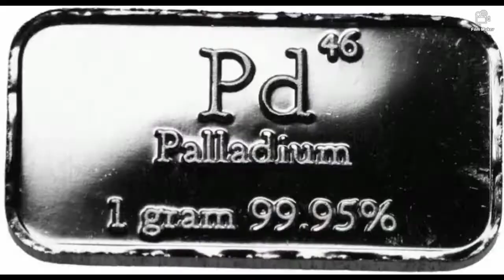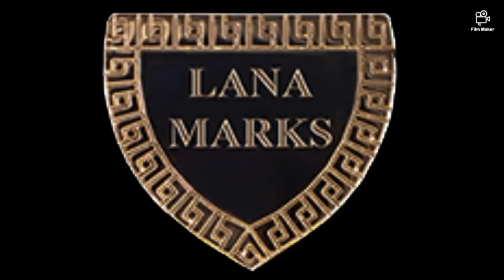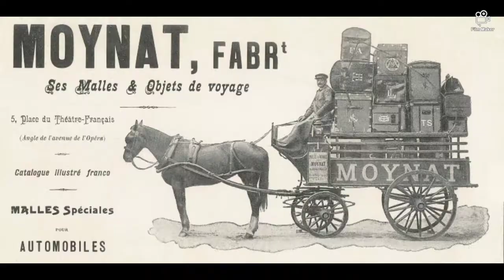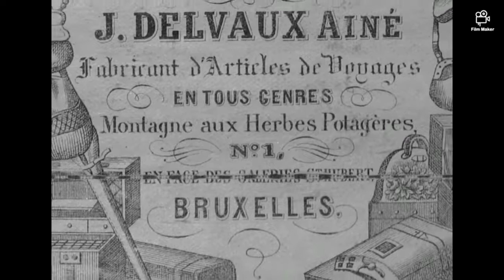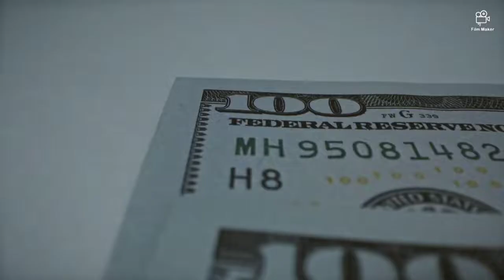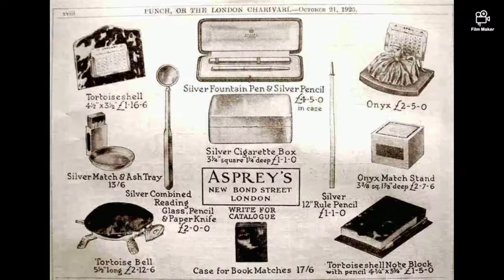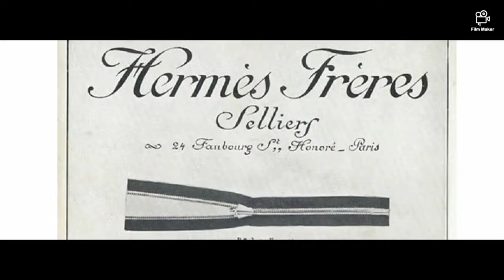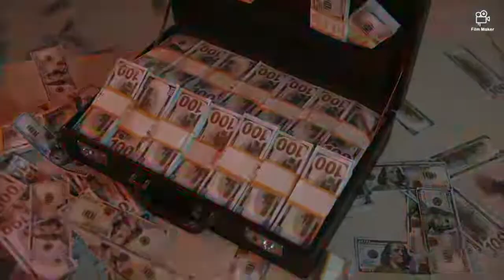THE TEN MOST EXPENSIVE AND COVETED HANDBAG BRANDS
So what handbag brand do you think is number one?  Check out the video to find out.  Enjoy!